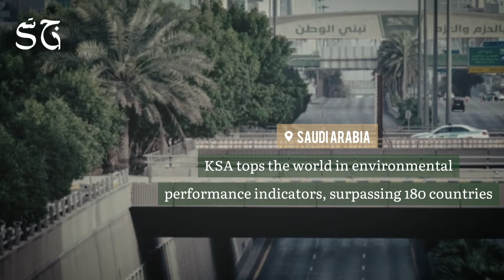Daily Report 5 june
VIDEO: Today’s top news headlines.

Check for the latest updates